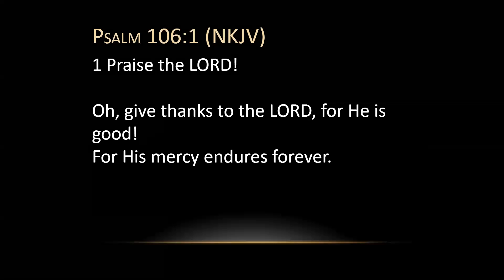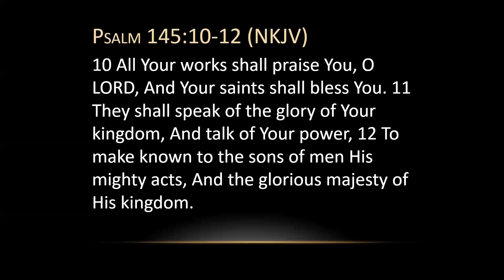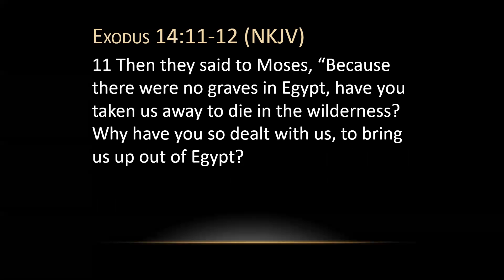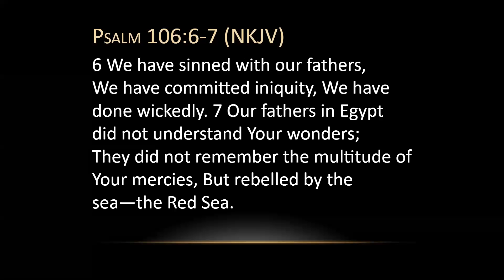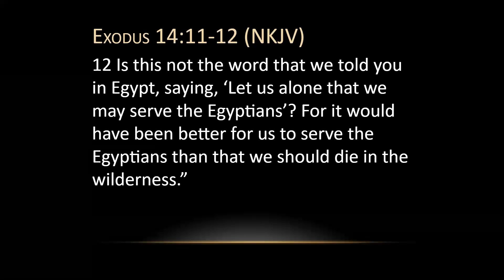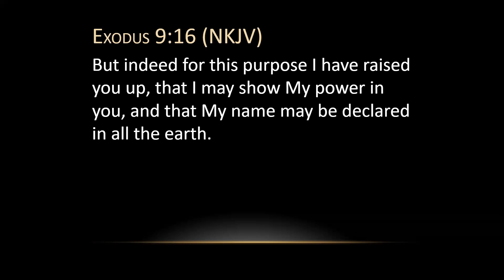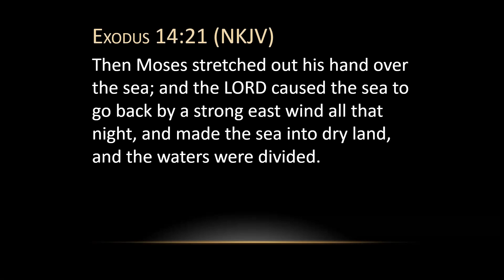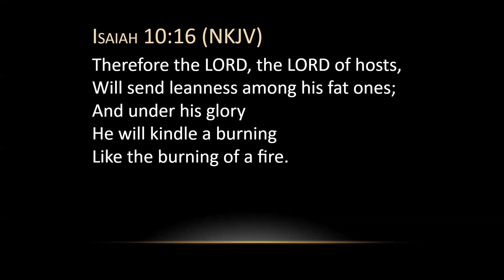Psalm 106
Psalm 106:1-15 New King James Version (NKJV)
1 Praise the Lord!
Oh, give thanks to the Lord, for He is good!
2 Who can utter the mighty acts of the Lord?
Who can declare all His praise?
3 Blessed are those who keep justice,
And he who does righteousness at all times!
4 Remember me, O Lord, with the favor You have toward Your people.
Oh, visit me with Your salvation,
5 That I may see the benefit of Your chosen ones,
That I may rejoice in the gladness of Your nation,
That I may glory with Your inheritance.
6 We have sinned with our fathers,
We have committed iniquity,
We have done wickedly.
7 Our fathers in Egypt did not understand Your wonders;
They did not remember the multitude of Your mercies,
But rebelled by the sea—the Red Sea.
8 Nevertheless He saved them for His name’s sake,
That He might make His mighty power known.
9 He rebuked the Red Sea also, and it dried up;
So He led them through the depths,
As through the wilderness.
10 He saved them from the hand of him who hated them,
And redeemed them from the hand of the enemy.
11 The waters covered their enemies;
There was not one of them left.
12 Then they believed His words;
They sang His praise.
13 They soon forgot His works;
They did not wait for His counsel,
14 But lusted exceedingly in the wilderness,
And tested God in the desert.
15 And He gave them their request,
But sent leanness into their soul.